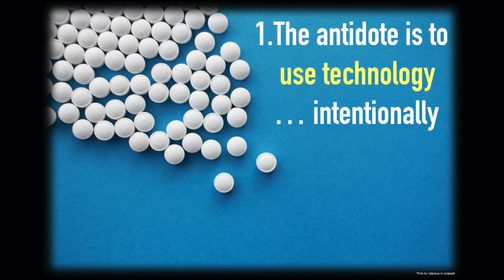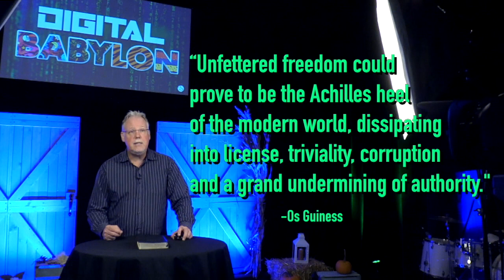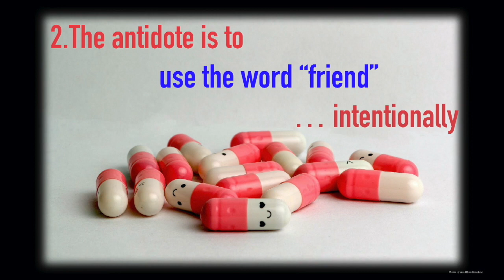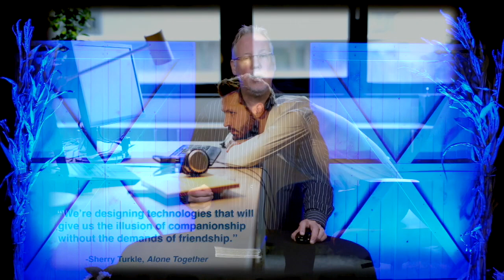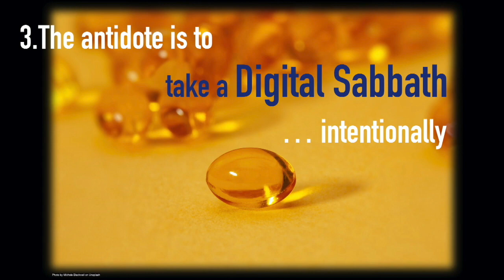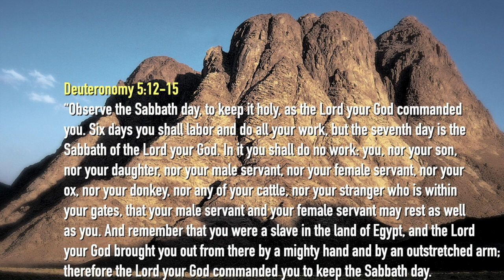EN Service 10 25 20